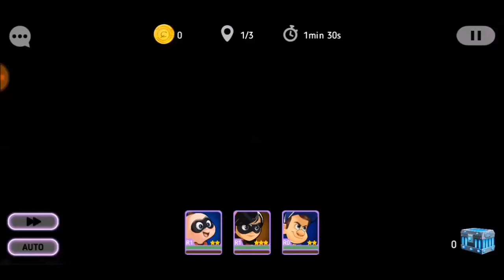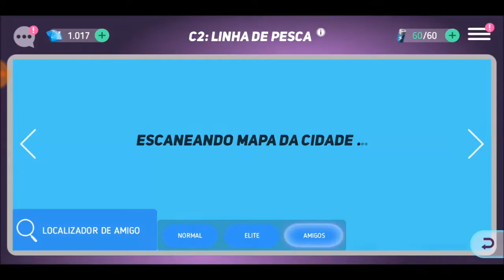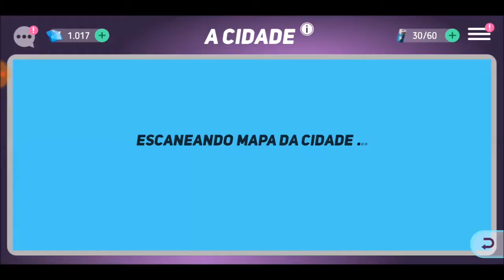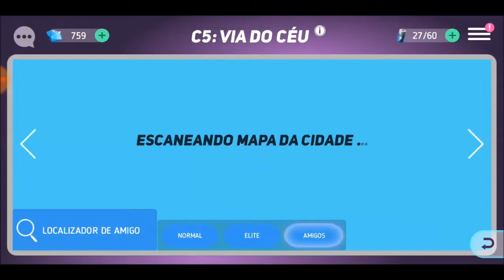Disney Heroes - Completando Campanha Amigável do Zezé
Guilda Mega Valente quem quiser entrar somos do servidor 18.